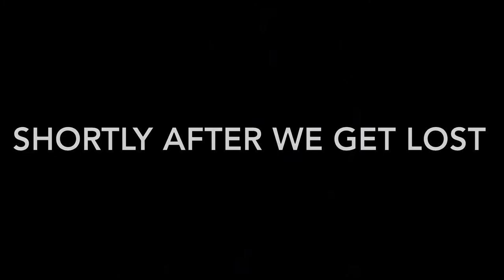Collinsville lake trails (featuring Jolie)